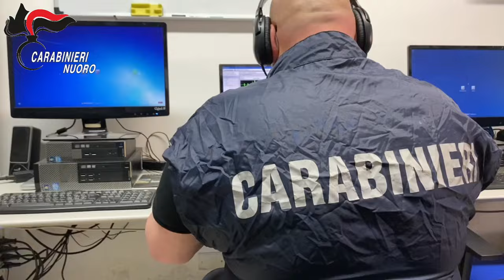Video CC. Arrestato in esecuzione di ordinanza cautelare ritenuto autore di maxi truffa ad anziana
Arrestato su ordinanza di custodia cautelare il ritenuto autore della truffa ai danni della zia del Presidente della Regione Sardegna.